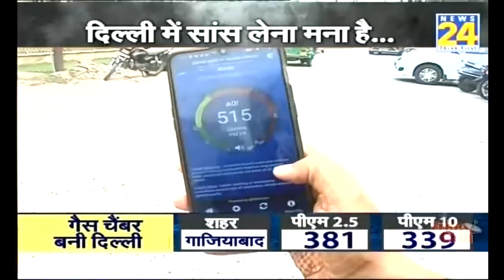News 24, 30th Oct. 2019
Delhi's air quality drops to 'emergency' category first time since January Talking With Dr. KK Aggarwal